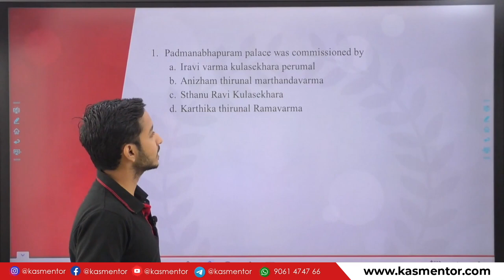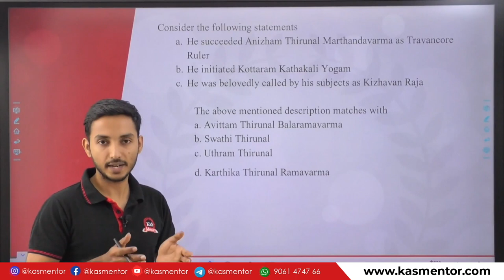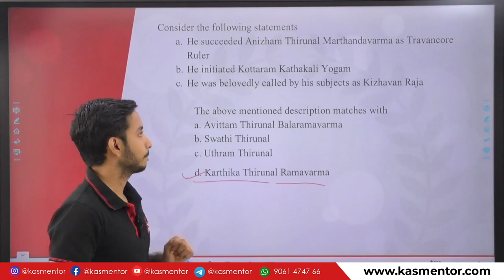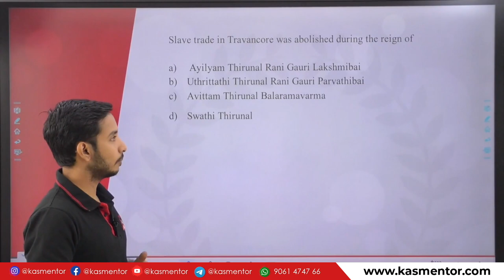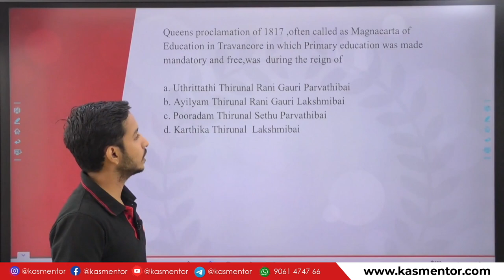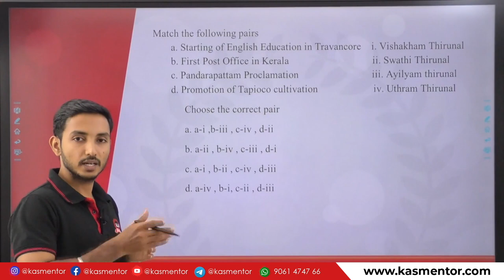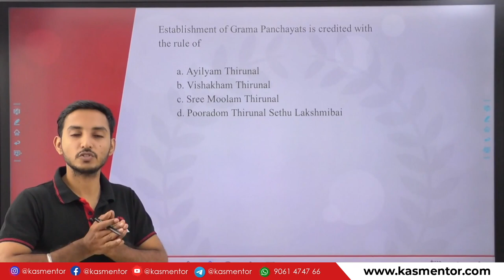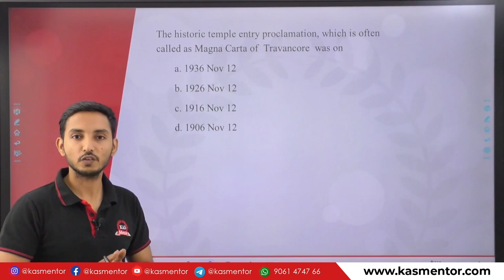Kerala PSC - Model and Previous Year Questions discussion series-Part 2 | Travancore History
This is part II of a series featuring often repeated previous year and  model questions on Kerala History. As the deadline for Secretariat Assistant is approaching, these question and answer session will serve as a quick last minute study tool to help the aspirants to cement their concepts.